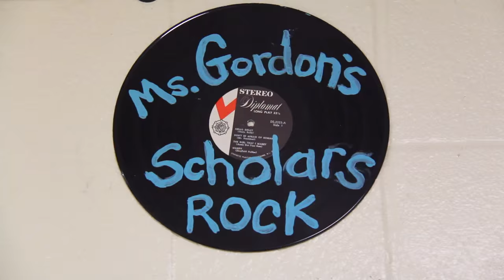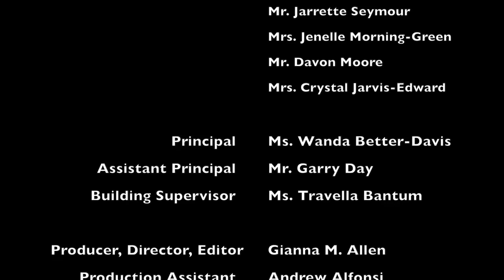Teach Me a Noun Stacey Gordon, Teacher, Writing, School, Early Childhood, School , Teaching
Stacey Gordon created a song entitled: “Teach me a Noun and Verb” to reinforce the meaning of nouns and verbs. The background music to the song is from “Teach me How to Dougie” by the artists California Swag District and is produced by Runway Star.